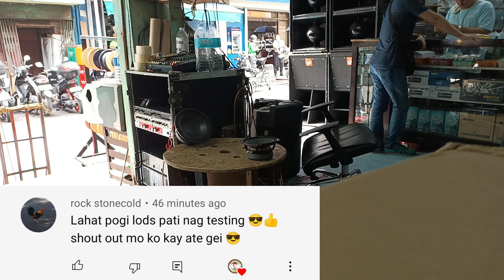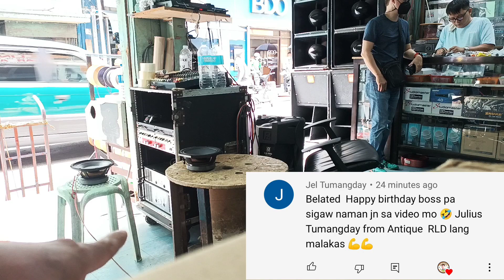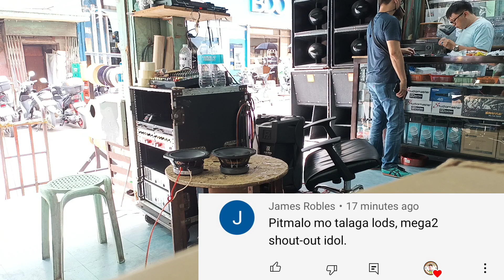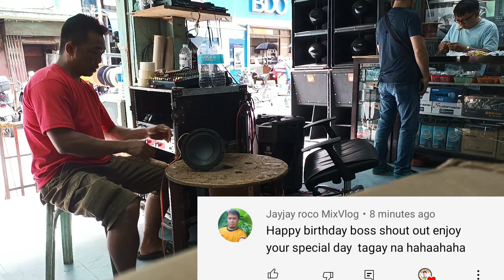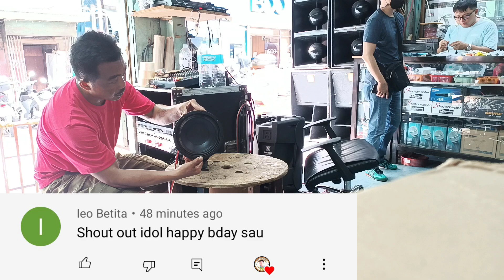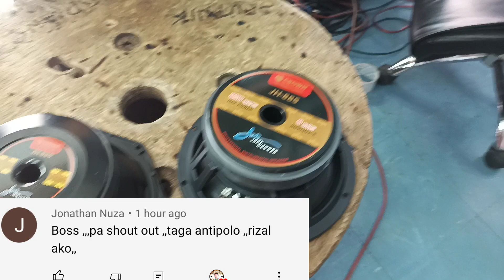JH-855 &JH-880 ANU KAYA ANG PINAG KA IBA SA KA NILA? AT MAGKANO NA KAYA ITO NGAYON?